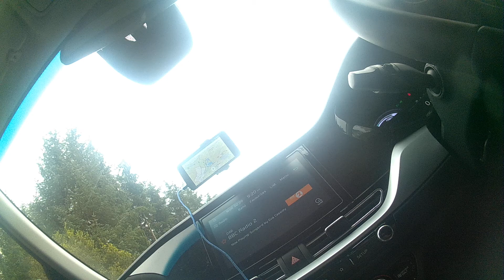Hafren 1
Some old and collapsing mine shafts on the right at 2:05.